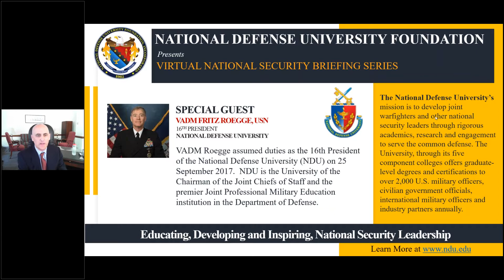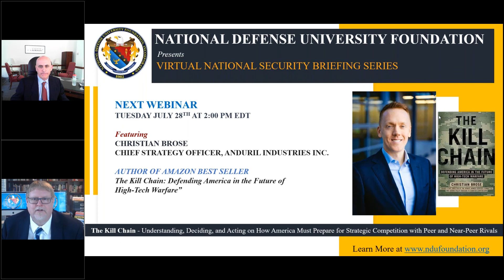National Security Webinar with Assistant Secretary John Lowry DOL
Held on July 15th, 2020 The webinar addressed "Connecting Military Service and Workforce Preparedness for the National Security and Defense Sectors."